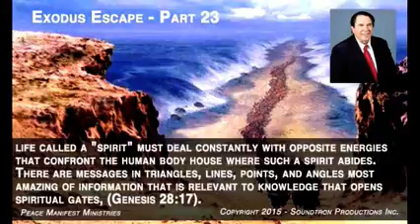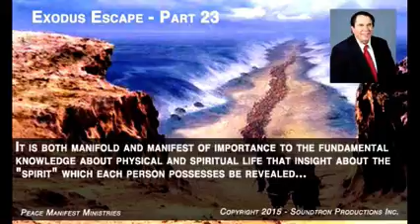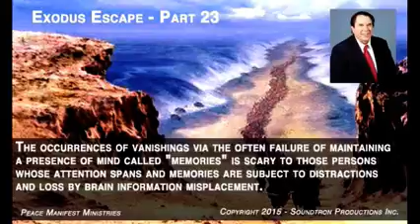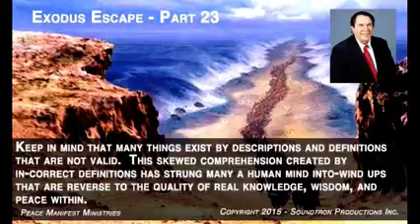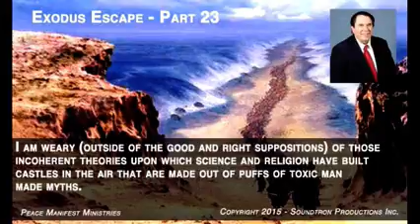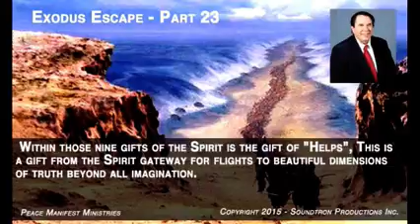The Exodus Escape - Part 23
Dr. Jerry O. Lee, teaches on "THE EXODUS EXCAPE" - Part 23

IN CONNECTION TO THE INTERNAL BEING CALLED A "SPIRIT" (spirit) THAT ABIDES IN ALL MORTALS CALLED HUMANS...

Using invisible track-ways in a super kind of spiritual space (that has no cognizance to most human beings) exists main life, whose credits of existing and whose vestries once known, tell ancient histories of implicit realities which have scopes that reach even beyond the stars... This main life called a "spirit" must deal constantly with opposite energies that confront the human body house where such a spirit abides.

There are messages in triangles, lines, points, and angles most amazing of information that is relevant to knowledge that opens spiritual gates, (Genesis 28:17). For instance, the internal angles of a triangle add up to 180 degrees. in the full meaning of duality, 180 plus 180 (the unity of opposites) equals 360 degrees which is a circle and a potential revelation of many things. Consequently, the knowledge of a triangle piece of mentality and its potential representations via a duality allows intrusion into uncommon space. In Psalms 19 of the Bible, it is said the "line" goes out into all existence and there exists no place nor language this line does not have a presence. It is both manifold and manifest of importance to the fundamental knowledge about physical and spiritual life that insight about the "spirit" which each person possesses be revealed... Invisible circuits, some lost, (some waiting to be found), some waiting for the fullness of time to be revealed, nevertheless are real in a deep sense imagined and not imagined.

The occurrences of vanishings via the often failure of maintaining a presence of mind called "memories" is scary to those persons whose attention spans and memories are subject to distractions and loss by brain information misplacement. The callings to "study to be approved", "waiting upon the LORD", are in themselves escape routes out of the spiritual Egypt where the Bible says Jesus Christ, was crucified (Revelation 11:8). obviously according to Rev. 11:8, there existed at the same time of the crucifixion of Jesus Christ a dual location of that crucifixion, the Jerusalem physical area location and the Egypt spiritual area location. That particular reference be-speaks two dimensions, but are there other dimensions and other times or periods of timelessness that the said crucifixion occurred? Absolutely, for the same book of Revelations speaks of Jesus being the Lamb as slain (for the same salvation purpose) as an event from the foundations of the world, (Revelations 13:8 KJV).

All of these things just said have a spin relationship with the deep meanings of Bible terms and words like: "Selah", "Melchisedec", the "Father's House" "entanglement", "Photo-translation", "Holy Ghost". and more. Keep in mind that many things exist by descriptions and definitions that are not valid. This skewed comprehension created by in-correct definitions has strung many a human mind into-wind ups that are reverse to the quality of real knowledge, wisdom, and peace within. As these incorrect definitions come under the manifest microscope, potentially devastating germs of false premises never seen before are revealed. I am weary (outside of the good and right suppositions) of those incoherent theories upon which science and religion have built castles in the air that are made out of puffs of toxic man made myths.

On the Selah trail is a path split-off that touches the ladder lattice of "Jacob's ladder" (Genesis 28:12 KJV), and the"Mahanaim" revelation, (Genesis 32:2). Such are counterpart realms that can be used with ease by those who are taught how to use a simple order of conduction. As the physical world is moving exponentially with huge advances in discoveries and inventions, even more so, the spiritual counter-world, is opening up awesome advances in the spiritual Christian realms.

Come with me into the energy dots of the origins. In the pi of the circle, triangulate with me in the 180 degrees of the duality of circles that quotum-wise equals 9 gifts of the Spirit, (SEE NEW TESTAMENT SCRIPTURES). Within those nine gifts of the Spirit is the gift of "Helps", This is a gift from the Spirit gateway for flights to beautiful dimensions of truth beyond all imagination.

DR. JERRY O. LEE, D.D. THE MANIFESTER YADA